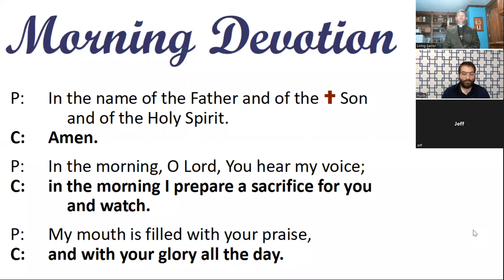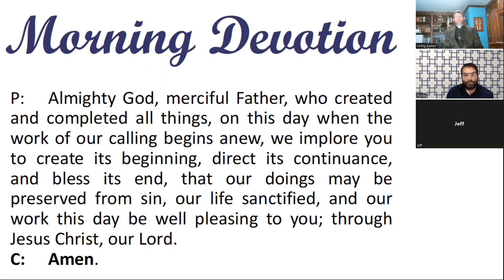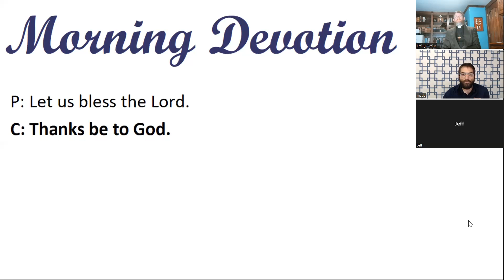Morning Devotion -- "Even though I walk through the valley of the shadow of death . . . "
Psalm 23:4